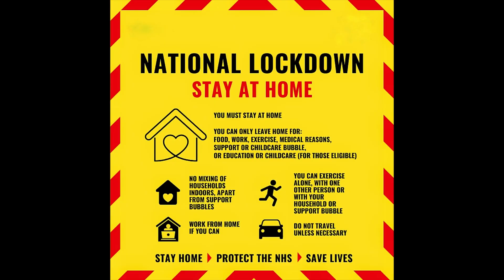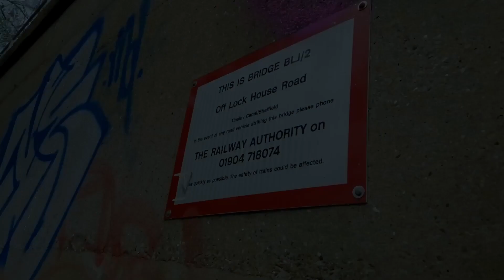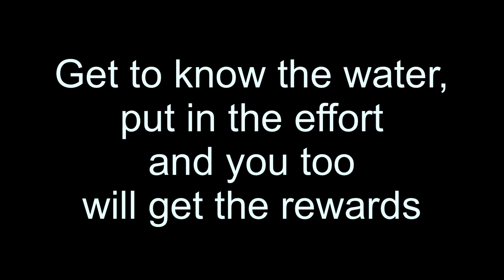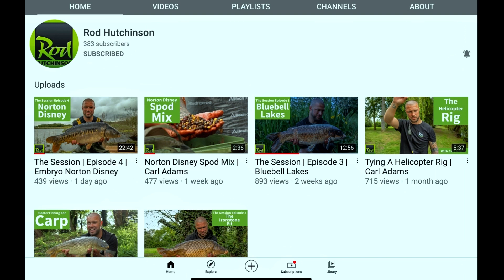Catching Canal Carp in the UK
“Catching Canal Carp in the UK,” where we showcase effective strategies for targeting carp in challenging waters.  Learn how to use boilies, liquid attractants, and stick mixes to maximize your results and adapt to any fishing environment.

🔴 Welcome to the ultimate destination for carp fishing and match fishing enthusiasts! As a proud content creator for renowned fishing brands Bait-Tech and Rod Hutchinson, this channel delivers high-quality videos packed with expert tips, proven baiting techniques, and insider advice to help you catch more fish, whether you’re on canals, lakes, or commercial fisheries.

🔴 This channel is perfect for anglers of all levels, whether you’re into match fishing competitions or simply enjoy catching carp recreationally.